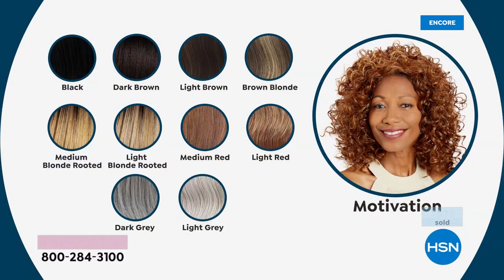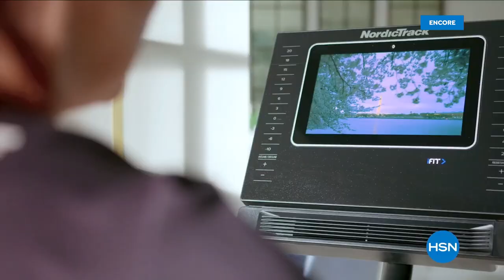HSN | Gabor Wigs 3rd Anniversary 12.29.2021 - 04 AM